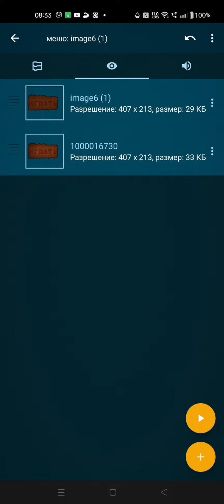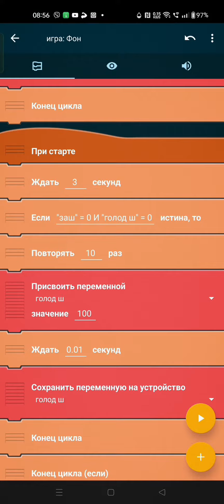ОБНОВЛЕНИЕ В ИГРЕ ПРО ШАУРМУ!